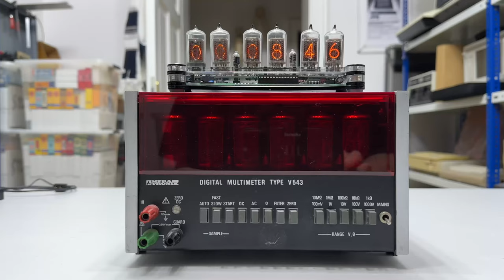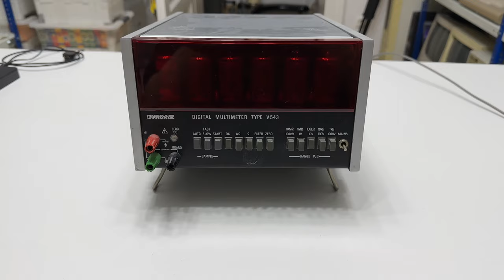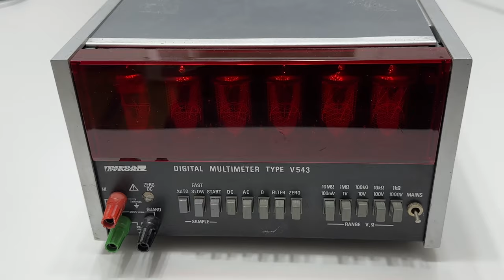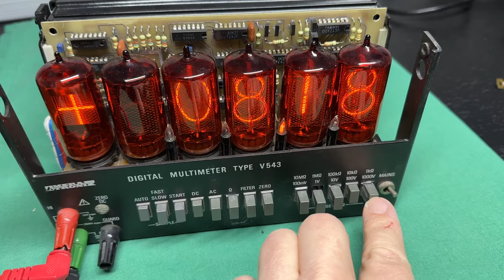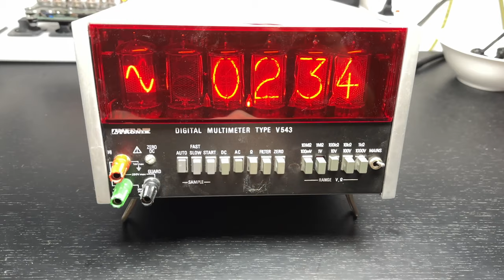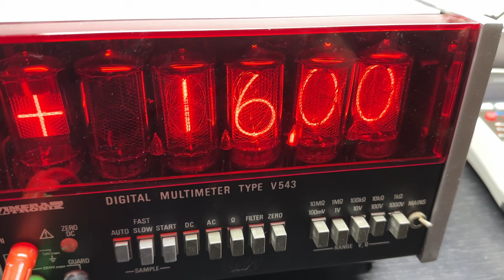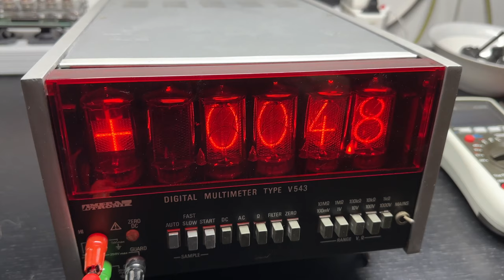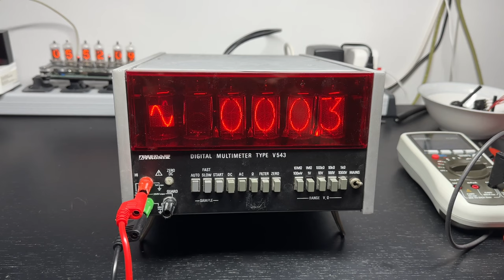Reparatur des Digitalen Nixie Multimeter Type V543 von Meratronik - Teil 1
Es gab nach Fertigstellung des 1. Teils wieder Probleme - Auch die Elkos im Netzteil müssen noch getauscht werden. Dies wird alles im 2. Teil erledigt...

Auch gibt es einige Einblicke in die eigentliche Messelektronik.

Spoiler zum 2. Teil:
Der Vorbesitzer hat irgendwelche komischen Modifikationen zusammengepfuscht...